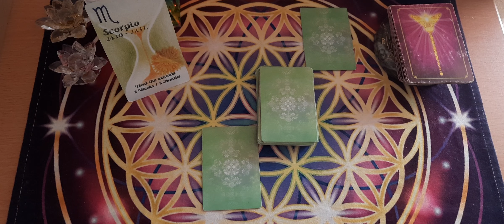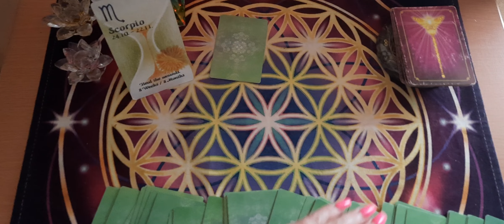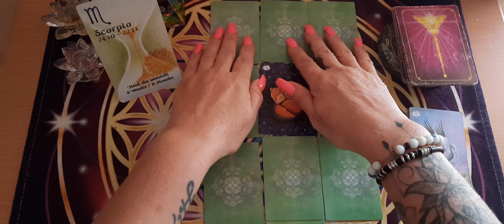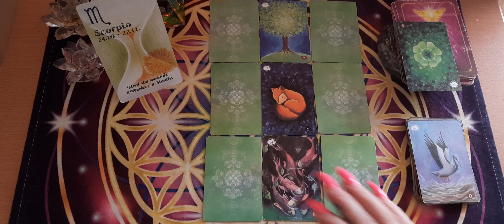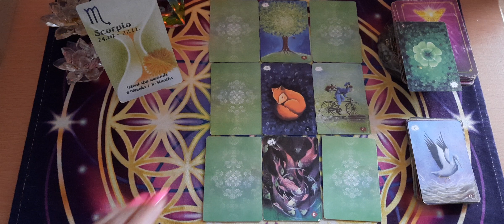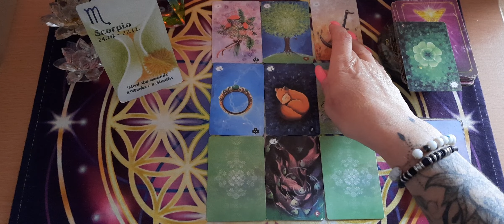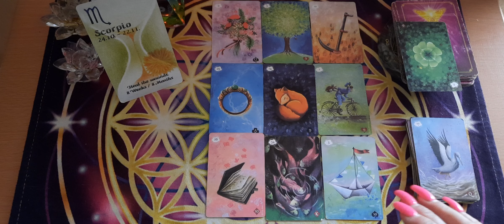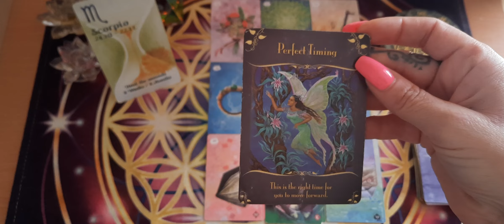SCORPION ♏️ SEMAINE DU 17 AU 23 AVRIL 2023, chance pour le travail, opportunités 👌🍀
semaine du 17 au 23 avril 2023

guidance SEMAINE du 17 au 23#april 2023

✨️Ma page FACEBOOK :
LES GUIDANCES DE SHIVA 🕉"d